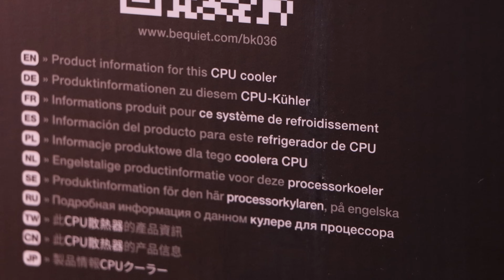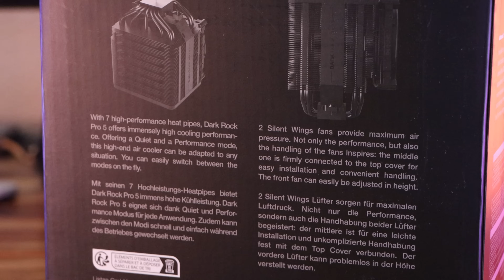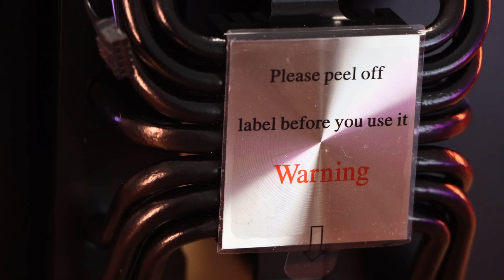Be Quiet! Dark Rock Pro 5, review en español | Una evolución de las que merecen la pena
Link de compra

Analizamos el disipador Be Quiet! Dark Rock Pro 5, el nuevo disipador del antiguo tope de gama de la marca germana. Un disipador que llega con muchas mejoras con respecto al modelo anterior y que aguanta hasta 270W de TDP.